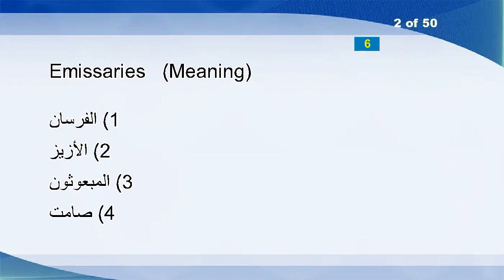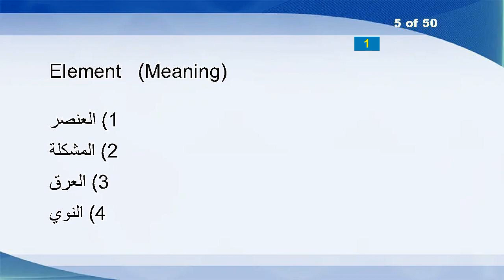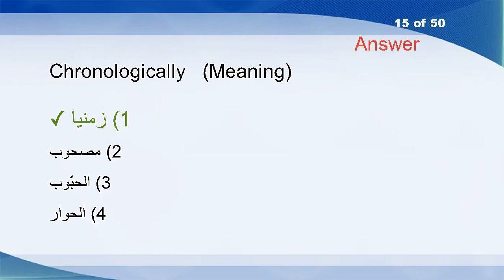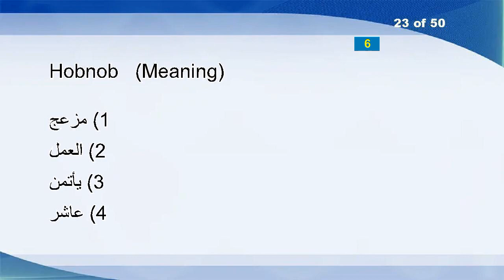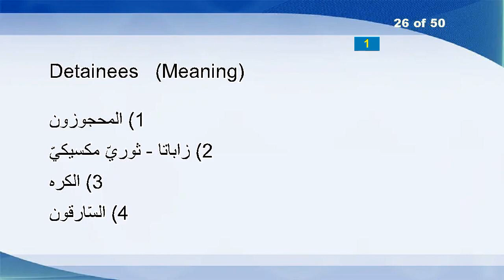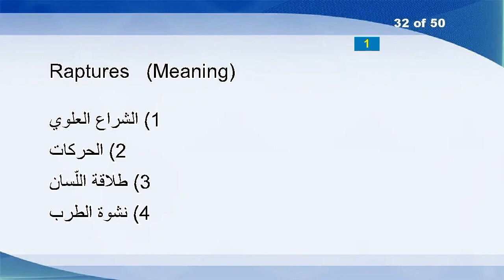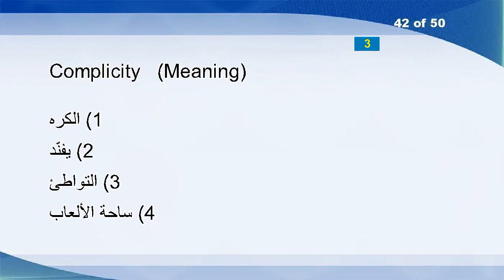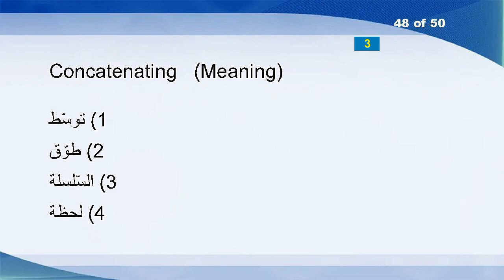English Arabic Vocabulary Word Power Test 1710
Scott
Emissaries
Cm
Ovenbird
Element
Pedagogic
Spiky
Kresge
Sportfully
Y2k
Imaginative
Remunerated
Kit
Cracker
Chronologically
Khan
Protracting
Detachments
Zenik
Asthmatically
Larder
Menelaus
Hobnob
Flatly
Whipsawed
Detainees
Coaxial
Flumes
Patently
Freedoms
Presentation
Raptures
Fasten
Cf
Vulgarizes
Ascribe
Hypnotize
Axillary
Doff
Pointing
Besoms
Complicity
Degenerate
Cynthia
Long-dated
Ethnography
Undiluted
Concatenating
Invectiveness
Unbarring